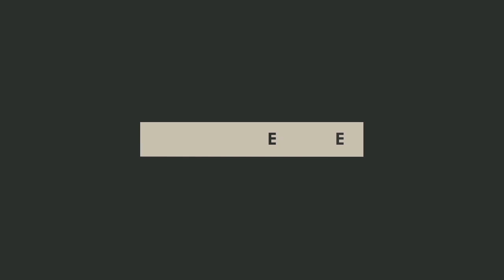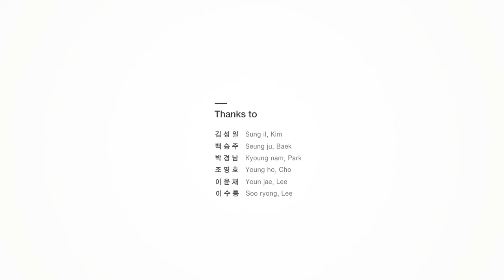DesignTimeline - Ludwig Mies van der rohe